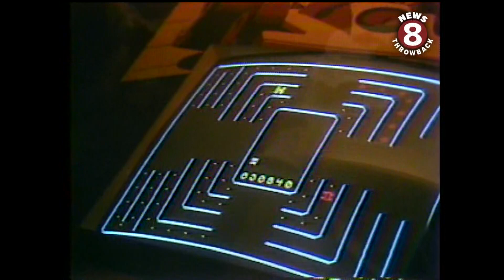Arcade games in San Diego 1979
Pinball paradise. These kids were passing the time during the holiday break...doing what kids did in the 70s before cellphones and the internet. Video games.